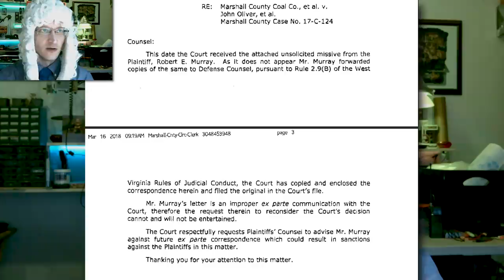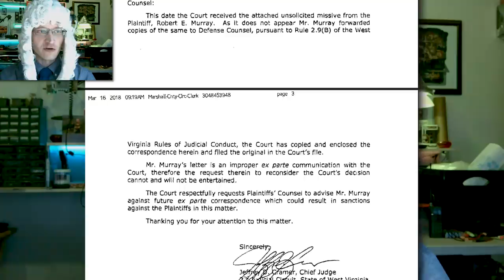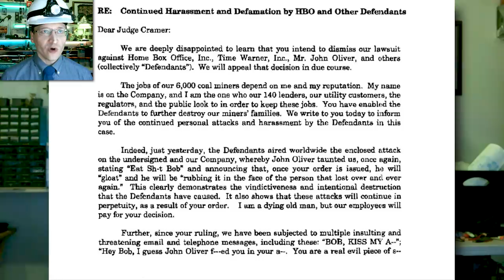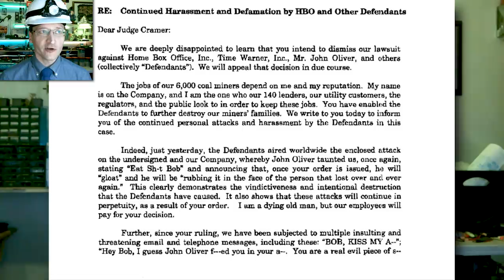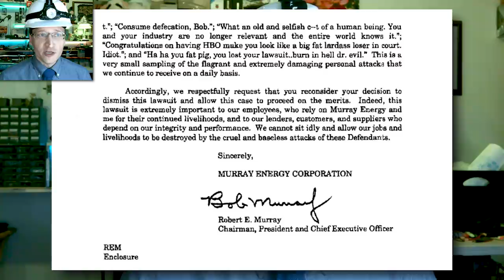Bob Murray Goes Nuts, Gets Squirrelly Over John Oliver Case Dismissal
Judge Cramer in Marshall County, West Virginia posted a letter on the docket shortly after dismissing Bob Murray's lawsuit against John Oliver, Last Week Tonight, and HBO. The letter comes from Mr. Murray, himself, and he's pretty salty. Let's read his attempt to guilt-trip the judge into reconsidering the dismissal.

*         COMMUNITY!          *

- "Fire and Fury: Inside the Trump White House"
by Michael Wolff

- "The New Jim Crow: Mass Incarceration in the Age of Colorblindness"
by Michelle Alexander

- "The Disaster Artist: My Life Inside The Room, the Greatest Bad Movie Ever Made"
by Greg Sestero &‎ Tom Bissell

* THANK YOU PATRONS! *

$50+ supporters:
Dj Gilcrease, John Steel, Gavin Barnard, The Godslain, Eevi, Andy, Kyle Mudrak, John H. Andersen, Verement Tayne, Sean McNamara

$5+ supporters:
Git2DaChoppa, Arron Washington, Sara MacAulay, Keith Marrocco,
Stephen Stair, Paul Mason, Georg Monsen, JH, Beef,
Mark Randall, Dustin Rodriguez, Cindy Campbell, Pinky,
Stephen Bank, Emeric Stexen, Hayden Ainger, Jasper Nabert,
Christen C Cloar, Dj Gilcrease, Nate Beck, Lydia Collinson,
Daniel Nichols, Jamie Sawyer, Michael Morris, Tymoteusz Paul,
Richard Shotwell, Nicholas Romano, Daniel Y Ji, Justin Myers,
Hannah Dernier, Paul Bible, Matthew M., Paul Bishop,
etherealblah, Cameron MacFarland, Sarah Gerweck, Haris Bukic,
Erik van 't Wout, Matthew East, Christopher Kimbrow,
CheeseDeluxe, Scott R Weigle, Kelcie Hill,
Noah Emmett Buckley, David Silvester, Michael Potter,
Clay Chipps, DreadPirateDuo, Casey Smyth, Jonah Sokoloff,
moechine, Pat Delaney, Jamie Lawson, Michael Howard,
Mario Bonales, Austin Barnes, Nick Ramos, Mathew Sforcina,
Michael Kenton, Euchale, Justin P, Lauren, Hugues Ross,
charlieabelar, Aaron Weaver, Arya Popescu, Vaylenisme,
Zach Bates, Oddport, Jack Decker, Brody Eastwood,
Ian McDonald, Jenny Colby, Christopher Cookson,
Marcus Agehall, Mai Vuong, Paul Schroeder, Joe Roberts,
Sam Noedel, Henrik Eriksson, CowboyChemist, Sokar117, Ceryx,
Jonathan Robillard, Znakemane, Michael Russell, Doug Chase,
david hilton, Peter Berre Eriksen, Jon & Kanza,
Amanda Gillies, TikiTDO, Patrick, Sheila Boettcher,
Lorn Augier, Sean McCarthy, Arakki, Derresh, Scott,
Justin Waddell, Tim Springer, Zzyzx Wolfe, Andrew Sellers,
Vienticus, Matthew, Christopher Schmitt, Alisa, Brendan Horn,
Camilla Sandman, Benoit Mortier, David Haig, Nathaniel Cherry,
Powers Bilodeau, dead_battery, Stephen A. Wilson,
Tony Cruickshank, Philip Robb, Christoph Bolliger,
Michael Nelson, Georgio Mosqueda, Kirito126, Zoe,
Katie Tidwell, Gregory Ford, Tron BÃ¥rdgÃ¥rd, Sancho, TwixOps,
Jesse Hill, Cash Steel, Alice Shambrook, News Cartridge,
Chris N, Druid, Daniel, Ian Erskine, Noelle Sorrell,
Kari Sunderland, Ben Michael, BodhyOhs, Richard Jeffery,
Michal PavelÄÃ­k, Johan, Nicholas Jarvis, Simon Dompeling,
Daniel Kertesz, Norman Wanman, Jonathan Tunnell, Jason Lingle,
Nolan Perez, Bryan Mitchell, jan grundey, Chris Hendrickson,
Kasierith Atrovska, David Oglesby, Anders Olsaker,
Rinoa Super-Genius, DreamerDon, Philip Mathews II,
Marcus krefting, Kris Gilmore, Daniel NordstrÃ¶m, James,
Oisin Creaner, Kevin Welsh, Bruce Fong, Andrew Spahr,
Dimitrios Georgakopoulos, Michal Grycel, Kate Grycel,
Jeremy Deters, Stephen Christopher, Masha Vasilchikova,
Fatal Foxtrot, Alex Wheatley, Michael van der Plank,
Jerry Knight, Miles Spoor, TEEKAY, Stefan Persson, Dave Vike,
Edward & Hila Goikhman, Spirit Bear, Steven Hess, Darconus,
Dean Herbert, Miya Graves, Kurt Mueller, Yoshiman__,
Kristina Velvin, Frederick Cooper, Andrew D. Snow,
Wes Morrison, Casey Kikendall, Armando Corpus, Keith Myers,
Will Wagner, Jeff White, Bruce Geryk, Coleman Mavity,
Michael Donnelly, Anders Lundberg, Paul Davis, HenTropy